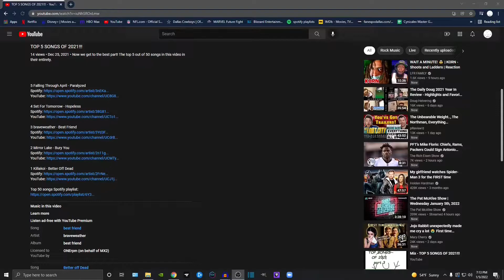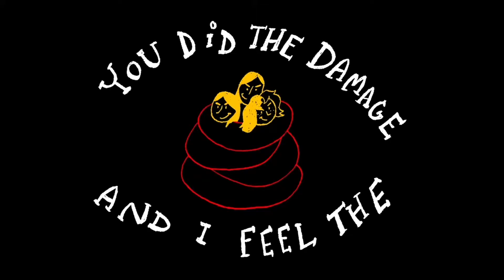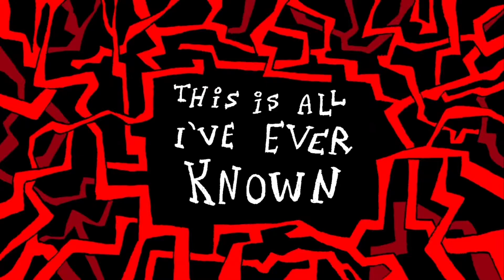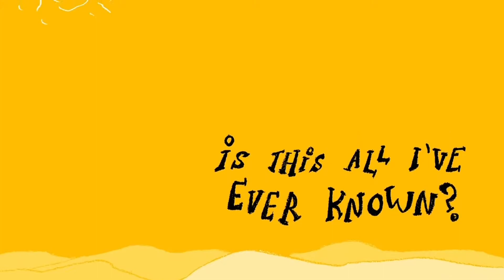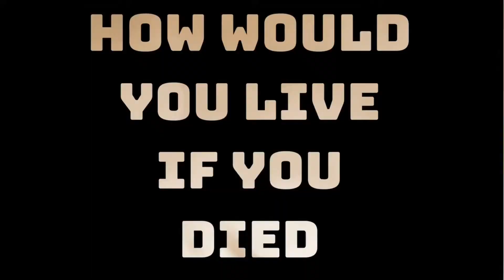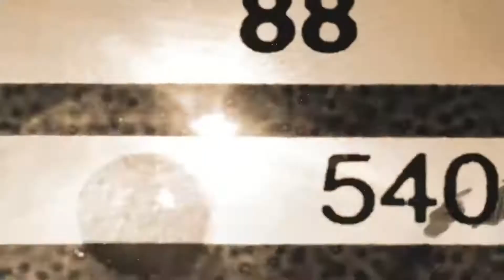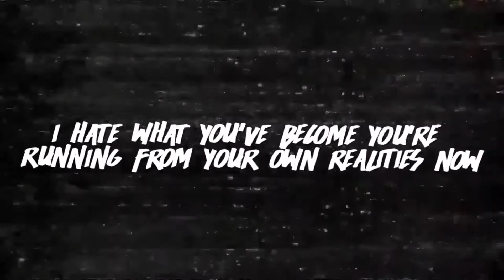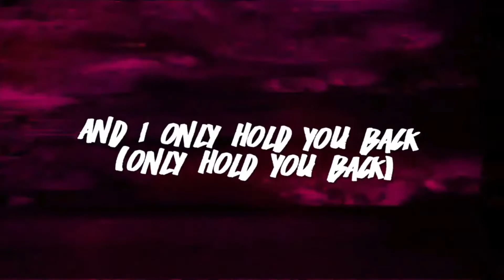Sir Prize Radio Show 3/18/22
Featured this week is Destroy Boys, Egg Drop Soup, The Regimes, Tulip, and Turn Zero